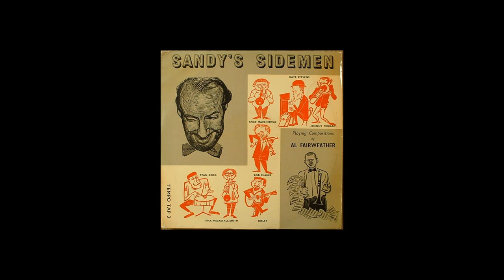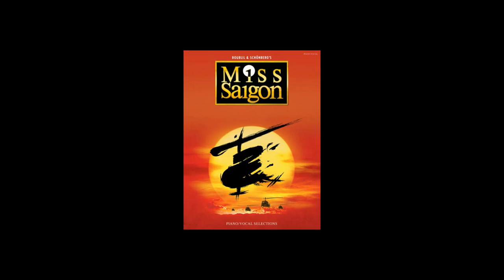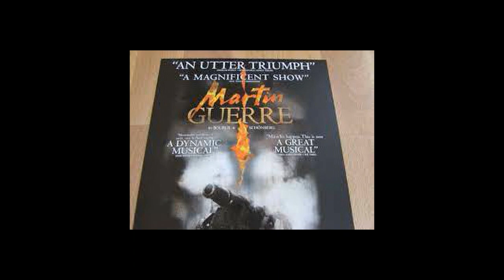Sir Cameron Mackintosh on Desert Island Discs 2001 with Sue Lawley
Great interview with Mr Producer himself reflecting on his career in musical theatre.  This is an altered and expanded version with extra music to enhance the listening experience.  It's a wonderful interview and I hope everyone likes my version?  Please leave some comments if you so wish, its nice to get some feedback.